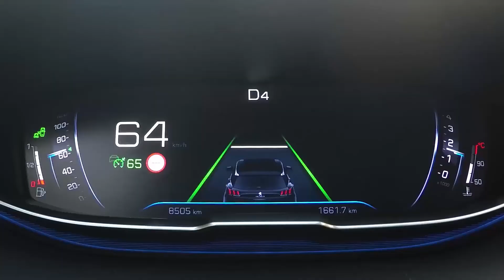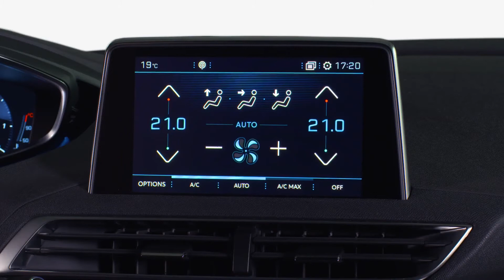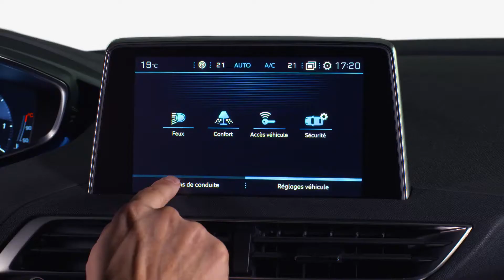SUV Peugeot 5008 - Active Lane Departure Warning System (2017)